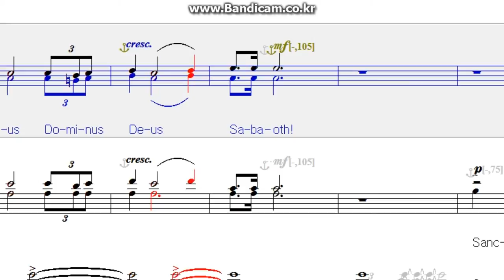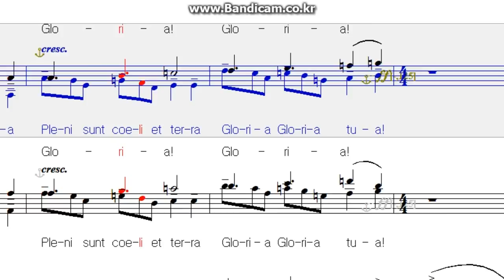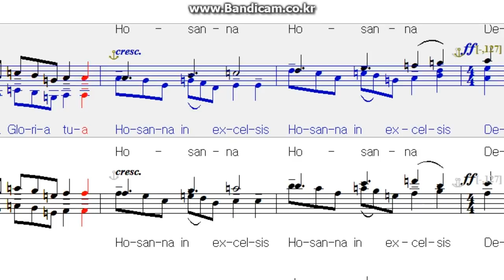festival mass, john leavitt - Sanctus, alto, Alt, nwc, missa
페스티발 미사곡, 상투스, 알토